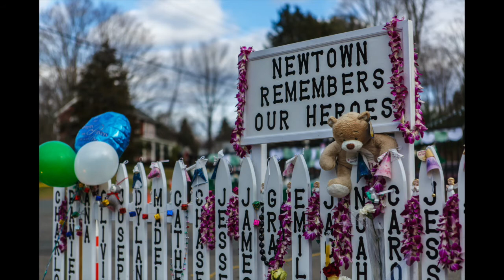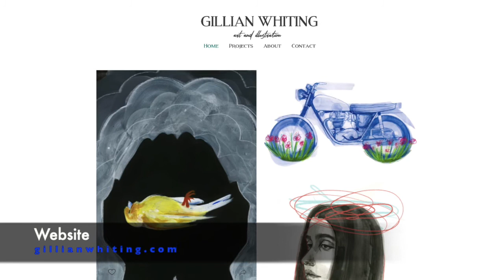"A Little Blue Bottle": A Conversation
"A Little Blue Bottle" is a new picture book about grief written by INK member Jennifer Grant and illustrated by Gillian Whiting. (Content warning: They briefly mention the Sandy Hook Elementary School shooting.)

This is a conversation between Grant and Whiting about the inspiration behind the book, the process of creating illustrations for it, and more.